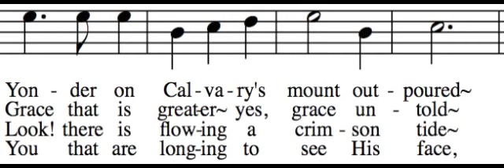Grace Greater Than Our Sin - Bass Only - Learn How to Sing Hymns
This is intended to help you learn how to sing the bass part to Grace Greater Than Our Sin. To learn how to sing your part to Grace Greater Than Our Sin, all you need to do is follow a simple four step process:

1. Decide which part best fits your voice. The following links are to other videos that will help you learn to sing the other three parts:

To see all of these videos embedded on a single page, go

2. Listen to your part via the links above (or this video). Learn it really well, so that you can sing your part with any of the verses. If you don't read music, just look at the words, listen to your part, and sing along. Get help from a musical friend if you need it.

3. to test yourself and see if you can sing your part while hearing the other parts too. If you can, you're ready to go sing in church. Belt it out as loud as you can!

4. Print off the music and practice in a group (a printable PDF is available Find some friends to sing a few other parts and see if you can hold it together a cappella. This will reinforce your ability so that it can be permanent, and will also decrease your need to hear your part in order to sing it.

I hope you enjoy learning how to sing Grace Greater Than Our Sin. To use the "How to Sing Harmony" web app, go